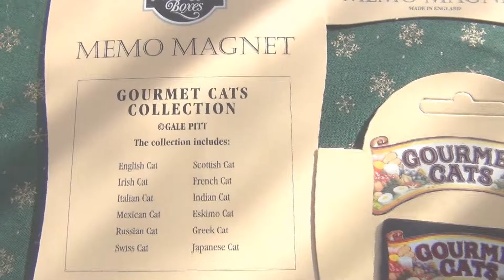0237 猫マグネット ：GOURMET CATS MEMO MAGNET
Elite Gift Boxes のグルメ猫が描かれたメモマグネット。MADE IN ENGLAND（イギリス製）。OnlyOne（オンリーワン）軽井沢の雑貨屋さんでは、GOURMET CATS 11種類、COMFY CATS 12種類のマグネットをご用意しております。サイズ：縦 7.8 cm、横 5.8 cm。

OnlyOne（オンリーワン）軽井沢の雑貨屋さん
〒389-0115 長野県北佐久郡軽井沢町追分487-1